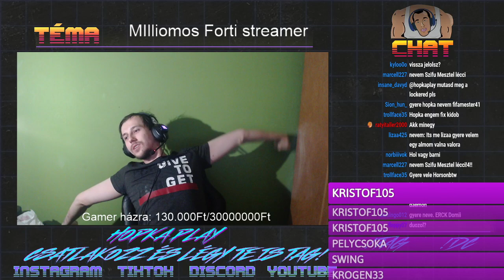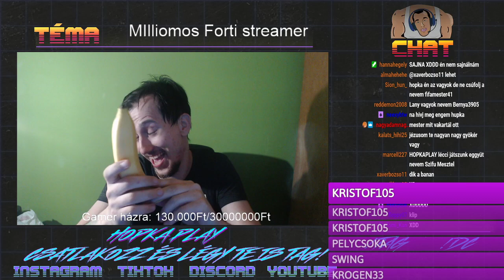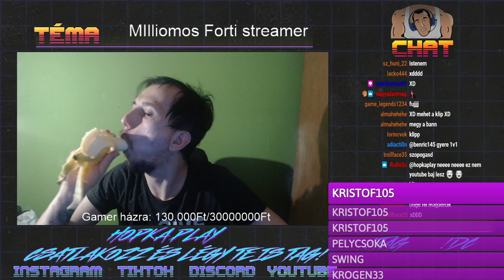Fortikaaaaaaaaaaa Creatórkód: HOPKAPLAY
Elérhetőségek
Steam csoport:- Tudsz velem játszani/értesitést is kapsz!
Zárt Hopka CSOPORT! Gyertek IDE!!! S tanuljatok! Discord!! Gyere ide és tanulj még többet!!!
Légy Tag és hívj ki 1vs1-re